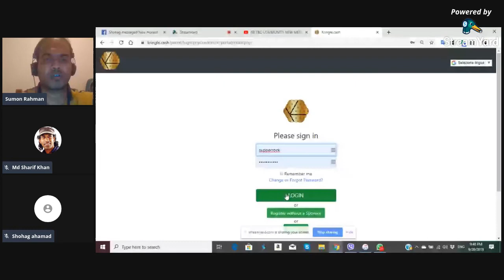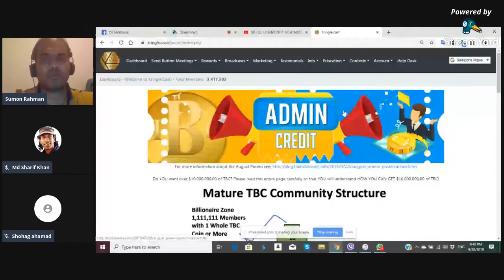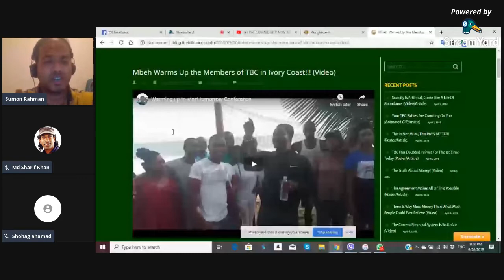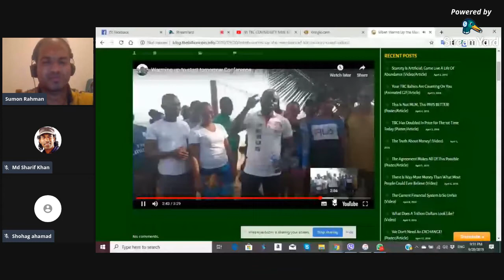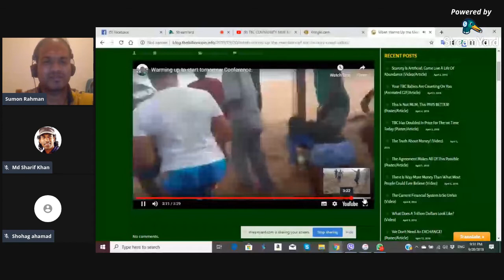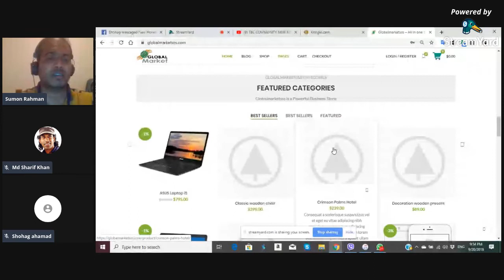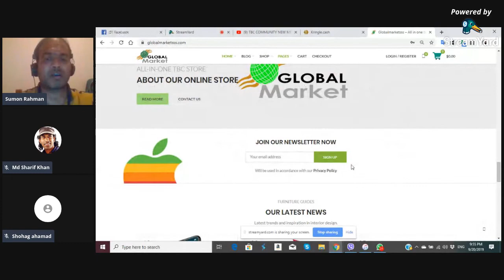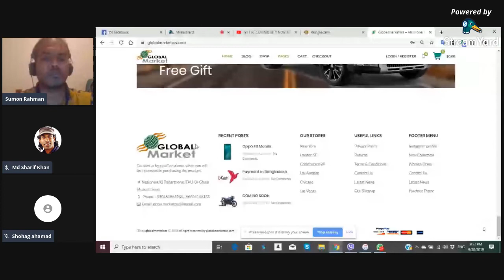TBC COMMUNITY NEW MERCHANTS SOUND GOOD 100% KRINGLE BUYE PRODUCT PART # 345